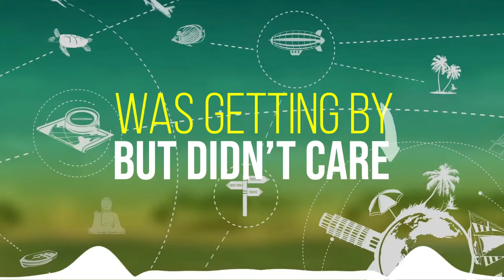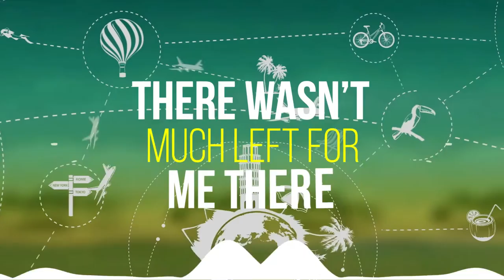Lonely Bunker - Anywhere but Here (Official Lyric Video)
Watch the official lyric video for Anywhere but Here by Lonely Bunker.